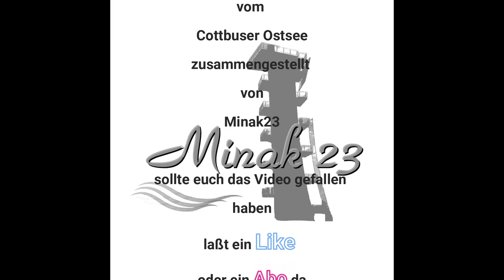Cottbuser OstSee Kalendertürchen 22 es fließt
Bilder vom Einlaufbauwerk in Lakoma am Cottbuser OstSee Dezember 2020